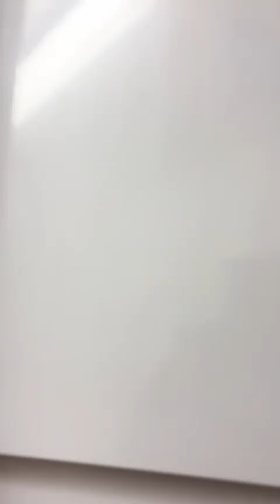6a Brick Ct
Communal garden

Central heating

Double glazing

Curshall Estates are happy to offer for rental this lovely one bedroom flat. This property has been totally refurbished to a very high standard including all new flooring throughout.
Situated on the ground floor with direct access onto a small green space this property offers space both inside and out. The nearly fitted kitchen is bright and modern. The bathroom boasts a shower over the bath as well as all new fixings.
The property is located in the popular area of Jetty Walk and is within easy walking distance of both Grays railway station (C2C) as well as the bus station. Both the M25 and the A13 are within ten minutes driving distance.
The property has its own parking space.